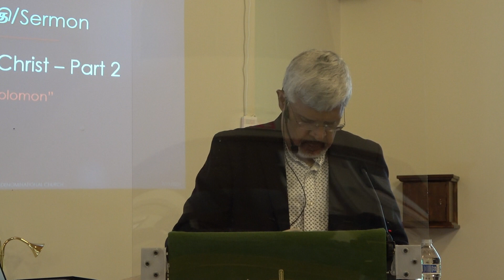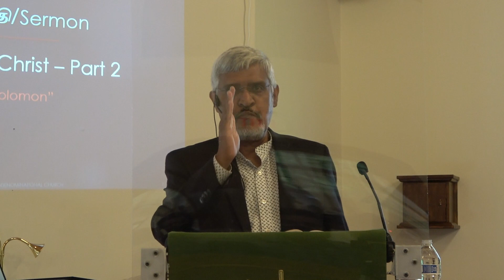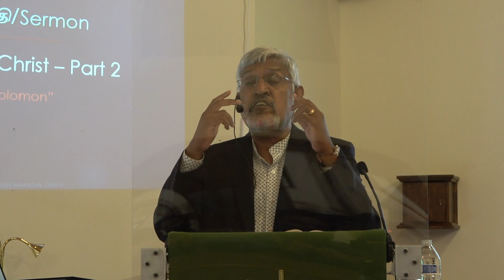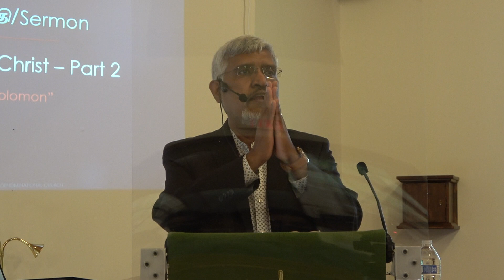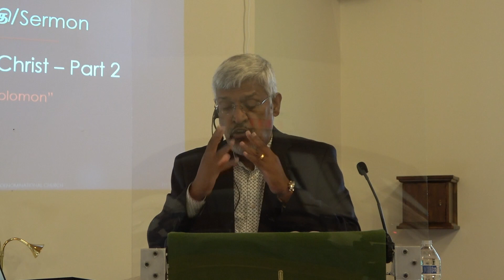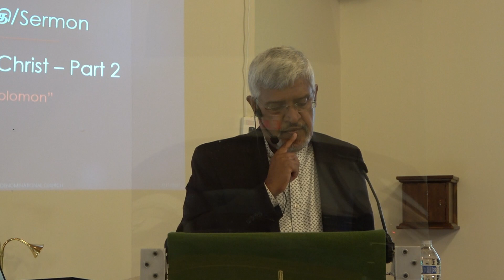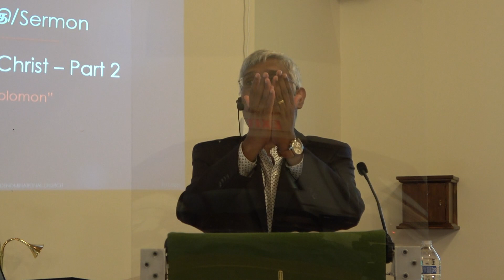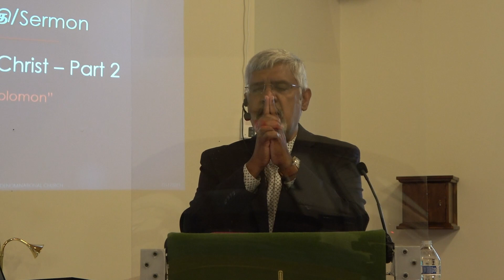"Freedom in Christ - Part 2" - by Pastor Solomon on July 11th 2021